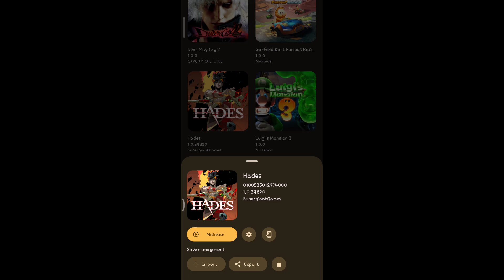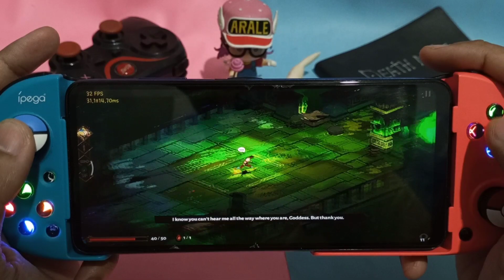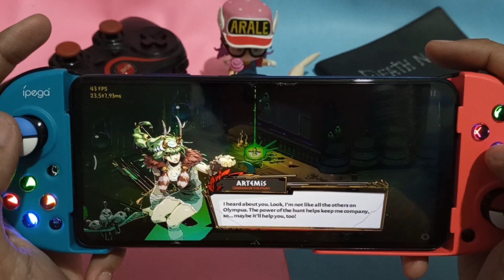Hades | Snapdragon 732G | Skyline Edge v63 Best Setting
🔸COMPLETE!! Cara Install Skyline Edge Emulator 2023 Sampai Bisa Main Naruto Storm 3

Game : Hades
Size : 3 GB
Emulator : Skyline Edge v63
Device : Poco x3 nfc - Snapdragon 732G